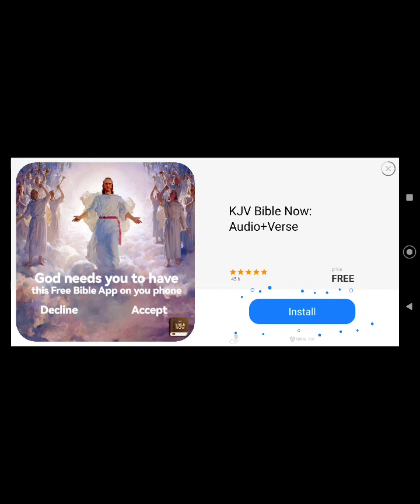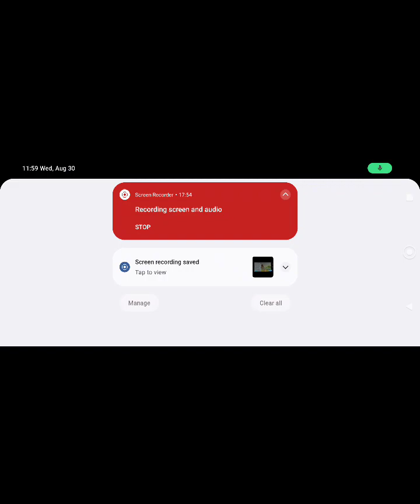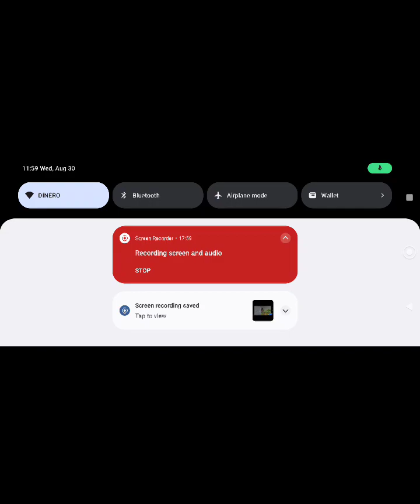(dragon fist limitless) pt 8 what have I done